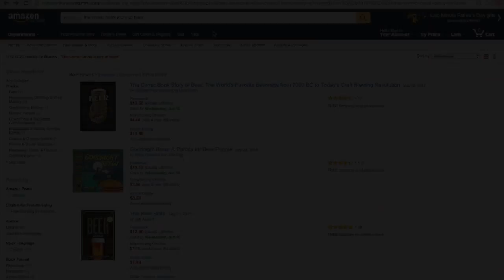THE COMIC BOOK STORY OF BEER for FATHER'S DAY!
This Father's Day, give the gift that lets Dad love beer even more. The more you know about beer and brewing, the more there is to enjoy. This New York Times bestselling graphic novel is a one-of-a-kind reading experience in beer history, covering 9,000 years of the world's favorite drink.